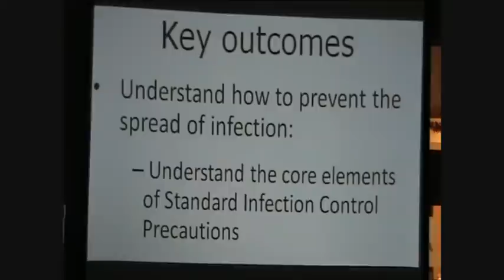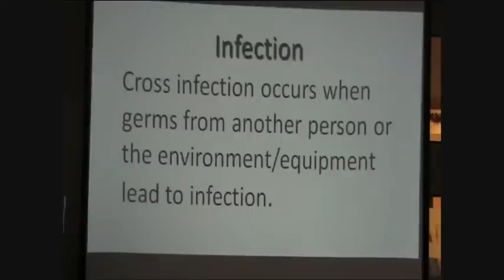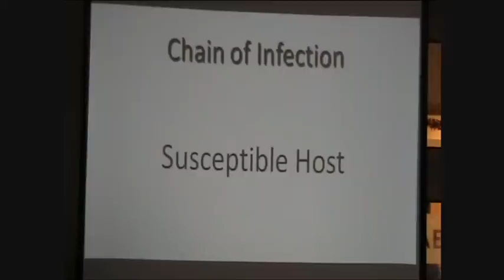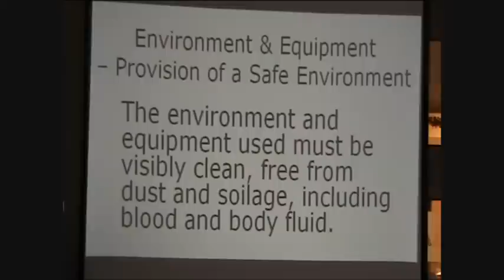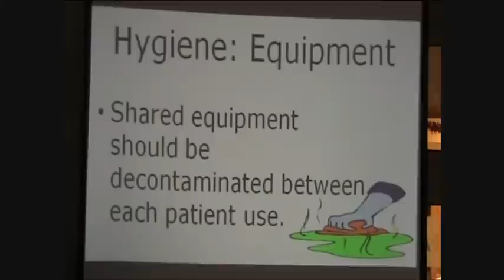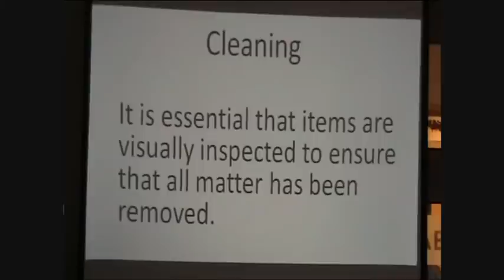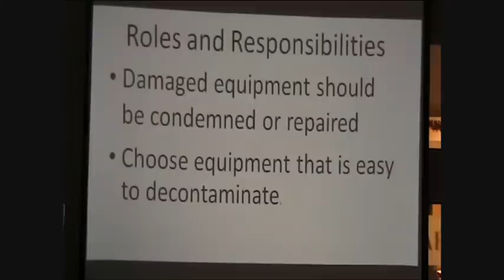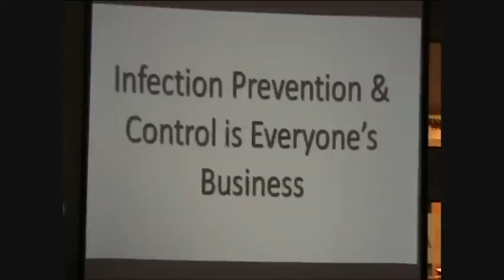P.1 Cleanliness and Decontamination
This is one of a series of infection control training videos for Care Homes. This is Part One, and deals with cleanliness and decontamination. It is narrated by Jan Price, Infection Control nurse for Abertawe Bro Morgannwg University Health Board.

The other four videos in this series are:
P.2 Bloodborne viruses and inoculation injuries
P.3 Personal Protective Equipment
P.4 Hand Hygiene and
P.5 Reducing the spread of viral gastroenteritis